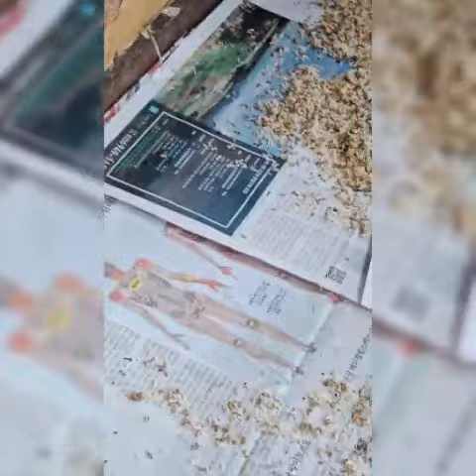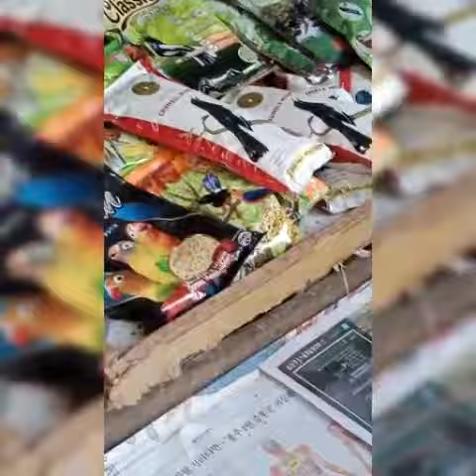Jalan-jalan di hari raya idul adha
Mumpung hari libur kita jalan- jalan dulu
mencari- cari sesuatu
# kucing